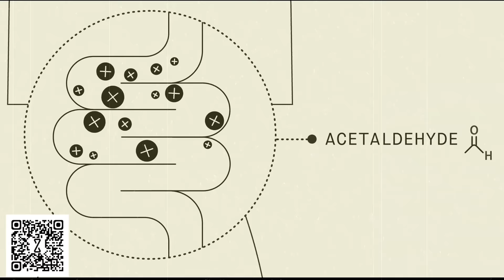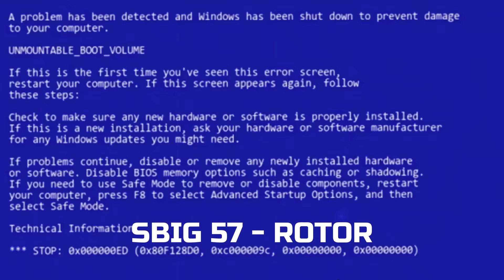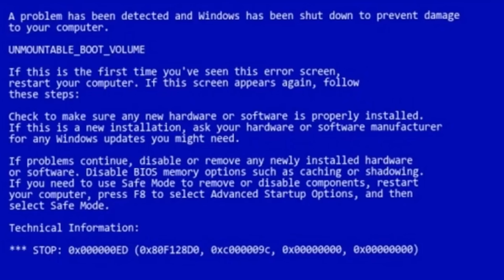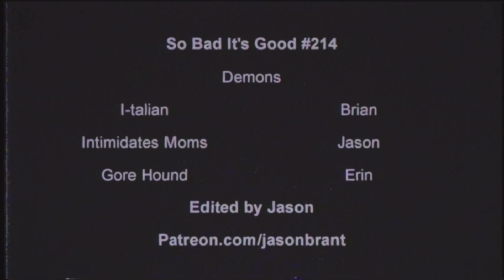They scrape nose candy off her nip with a razor | So Bad It's Good #214 - Demons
No one makes bonkers, poorly dubbed movies like the I-talians. Full of crazy gore, hilarious characters, and a hilarious SBIG ending, Demons is a wild ride.

Behind the Scenes Camera
Audio Recorder